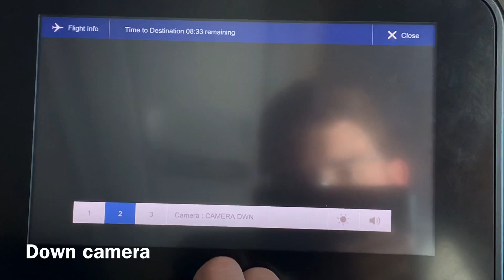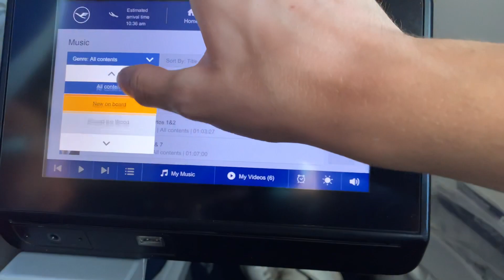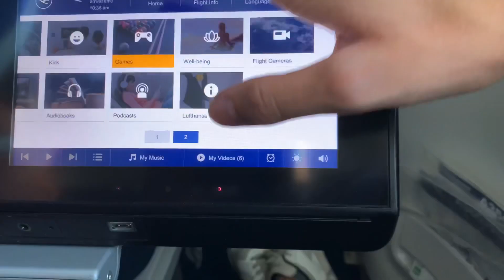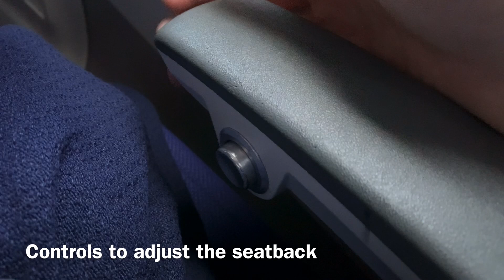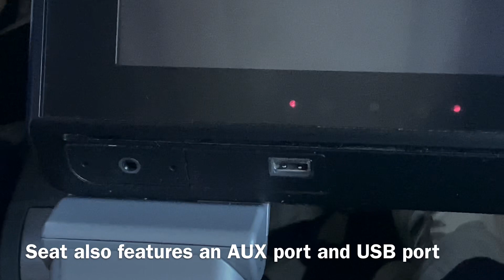[TRIP REPORT] LUFTHANSA AIRBUS A350-900 | LOS ANGELES - FRANKFURT | ECONOMY CLASS (EXTRA LEGROOM)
Welcome back to this tripreport, all about Lufthansa's Airbus A350-900 flight from Los Angeles to Frankfurt in economy class with extra legroom!

Time ticks:
Intro: 00:00
legroom & Cabin: 00:23
Headset: 00:35
Push-back & Taxi: 00:43
Takeoff & climb-Out from Los Angeles: 01:43
Enroute (California - Nevada - Arizona): 03:58
Diner: 05:30 & Drink service: 06:10
Onboard cameras: 06:21
Inflight Entertainment (IFE): 06:45
Sunset: 08:18
Sunrise: 08:53
Snacks: 09:33
Tray table, seat controls, etc: 09:44
Breakfast: 10:15
Descent: 10:33
Approach & Landing in Frankfurt: 11:39
Outro: 13:50

Information about the aircraft & flight:
Airline: Lufthansa
Aircraft: Airbus A350-900
Registration: D-AIXA
Route: Los Angeles (LAX) - Frankfurt (FRA)
Flight time: 10 hours, 23 minutes
Seat: 28K
Class: economy class
Meals: dinner, breakfast & snacks
Delay: no delay

About the seat:
The seat I booked is a seat with extra legroom, situated diagonally behind the emergency exit row (row 27), giving me plenty of legroom and a window!
There are only 2 seats like this on the Lufthansa Airbus A350-900, being 28A and 28K

This video is property of DieterAviation and may not be used in any way without DieterAviation's permission!